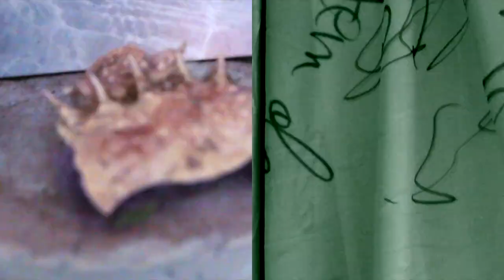VITALITY - THIS MUST BE THE PLACE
João Gabriel and Alice Morey found themselves in the wastelands and forests in the vicinity of their homes, where life grows in all directions. Their videos are embedded in scenes of nature, slowly unfolding in the tradition of landscape painting. Gabriel’s flowers became the subject of various studies in stillness, now foregrounded from the backdrop of intimacy in which they sometimes appear as details: inside a vase on a nightstand, for instance, to take centrality in the artist’s gaze. Morey, who uses organic matter in her sculptural and painterly practice, became interested in capturing forms and outlines into drawing and their contours into cyanotypes. Whilst exploring our unrelenting uprooting from this world, Gabriel and Morey emphasize our haptic relation to vegetal life, its processes of development and the sensations of slowing down to the pace of their growth.

VITALIDADE

João Gabriel e Alice Morey encontraram-se nas florestas e terrenos baldios próximos das suas casas, onde a vida cresce em todas as direções. Os seus vídeos inscrevem-se num contexto de imagens da natureza, revelando-se lentamente na tradição da pintura de paisagem. As flores de João Gabriel tornaram-se sujeito de vários estudos sobre a quietude, agora destacadas dos fundos nos que por vezes apareciam como detalhes: dentro de um vaso numa mesinha de cabeceira, por exemplo, para o tomar uma posição central na mirada do artista. Morey, que usa a matéria orgânica na sua prática escultural e pictórica, interessou-se em capturar formas e perfis no desenho e os seus contornos em cianotipias. Ao explorar o nosso implacável desenraizamento deste mundo, Gabriel e Morey enfatizam nossa relação háptica com a vida vegetal, os seus processos de desenvolvimento e as sensações de desaceleração do ritmo do seu crescimento.

JOÃO GABRIEL
You must believe in spring, 2020
HD Video, color, sound, 02'12''

Music: Johann Sebastian Bach, Orgelkonzerte Organ Concertos BWV 592-596. Interpretation: Johannes-Ernst Köhler. Recording: Dresden, Hofkirche, 1972

ALICE MOREY
Wanderers, 2020
Collage of digital clips, drawings and prints with spoken poetry, color, sound, 01'50''